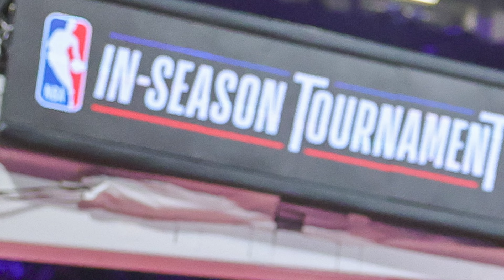Bickley Blast: LeBron James may no longer be the face of the NBA but still dominates the offseason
LeBron James may no longer be the face the NBA but Dan Bickley explains how the superstar still continues to dominate on the court and the offseason news cycle.

Video: Felisa Cárdenas and Jeremy Schnell/Arizona Sports
Photos: Ethan Miller, Chris Graythen, Cole Burston, Patrick Smith, Ezra Shaw/Getty Images